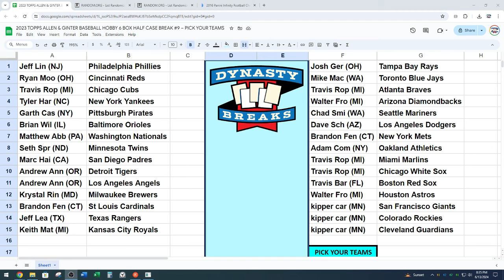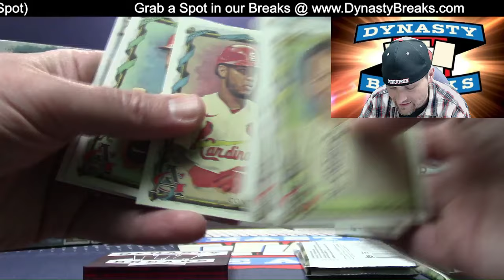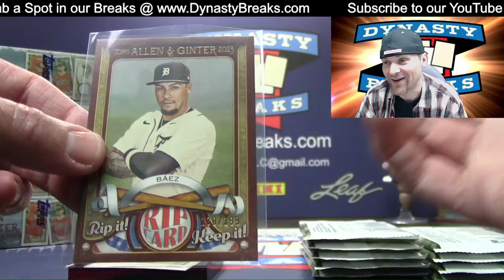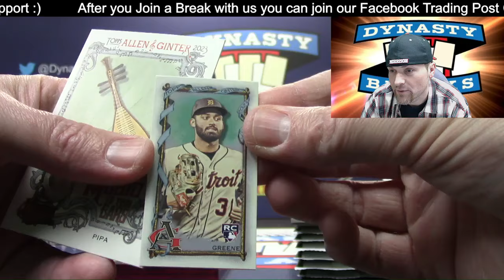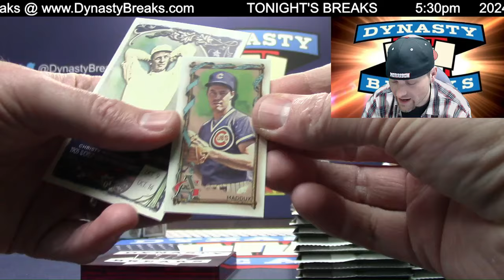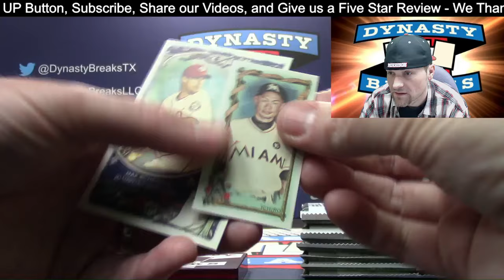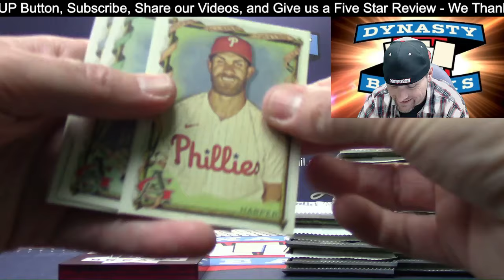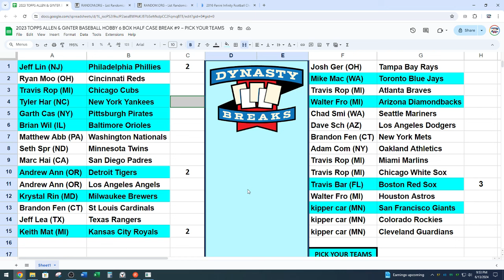CJ LOSES IT 😵 2023 Topps Allen and Ginter Baseball Card 6 Box Half Case Break #9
2023 Topps Allen and Ginter Baseball Card 6 Box Half Case Break 9